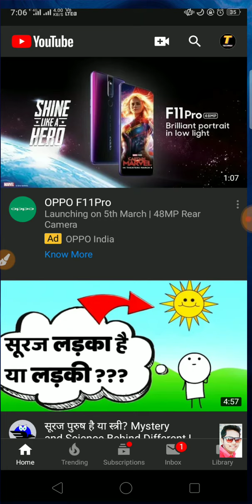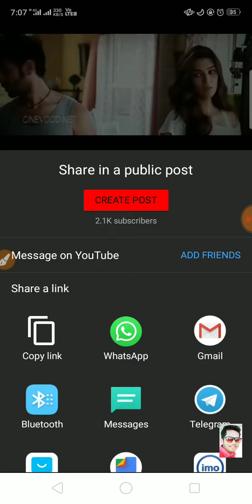How to see new Movie from youtube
हेलो दोस्तों मैं शुभम इस वीडियो में मैंने आप सभी को बताया है कि आप कैसे कोई भी नई फिल्म को यूट्यूब पर कैसे देख सकते हैं उसकी एक ट्रिक मैंने इस वीडियो में साझा की है तो घर वीडियो पसंद आई हो तो वीडियो को लाइक कर दीजिएगा और साथ ही साथ चैनल को सब्सक्राइब कर दीजिएगा और मैं इसी तरह की वीडियो आप के लिए लाता रहता हूं थैंक यू सो मच दोस्तों अपना ख्याल रखिएगा